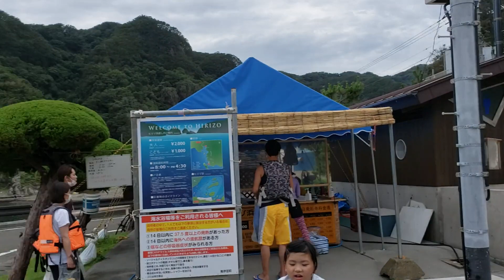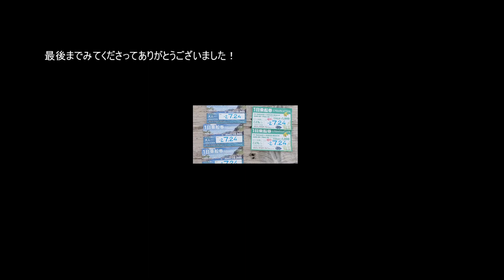超穴場スポット！？ヒリゾ浜にいってきました！伊豆半島の先っぽでした！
やっぱりきれいでした！
ブログのようなチャンネルです！